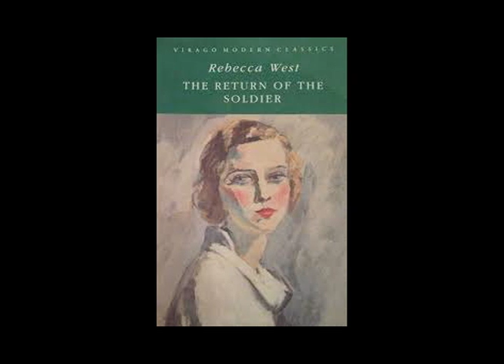A Moment With Jon Francois- Return Of The Soldier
I speak with playwright Alison Pascale and actresses Jennifer Lonergan and Grace DiModugno about the University Of St Joseph's production of "Return Of The Soldier". It is based on the 1918 novel by English novelist Rebecca West.